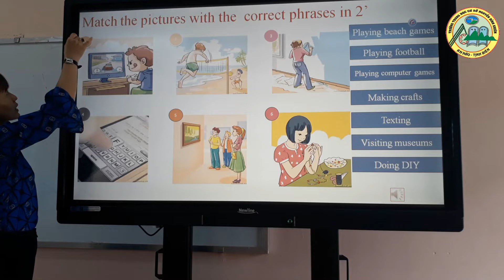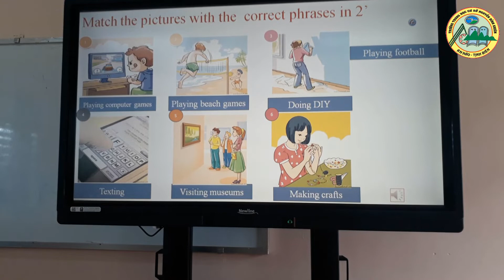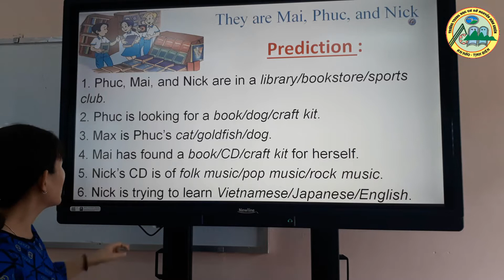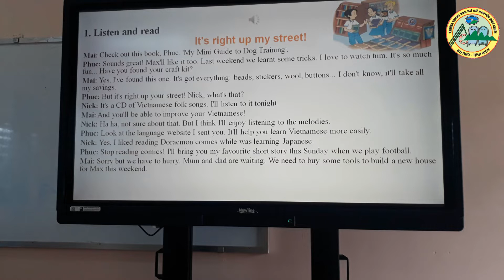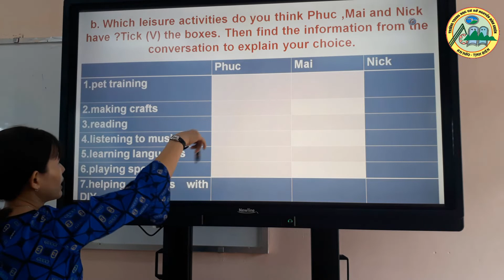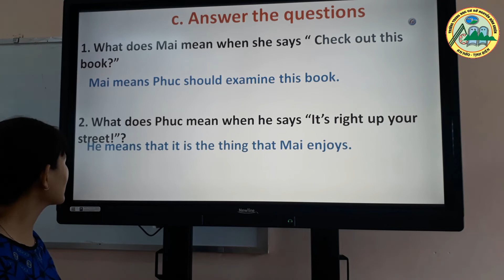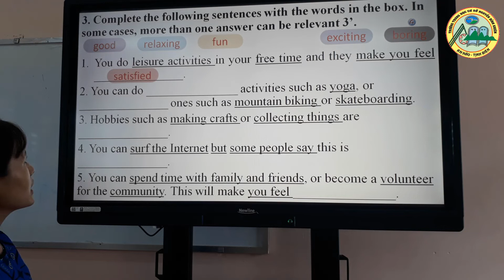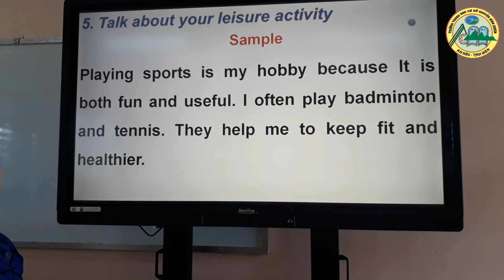ENGLISH 8- UNIT 1: LEISURE ACTIVITIES / LESSON 1: GETTING STARTED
ENGLISH 8- UNIT 1: LEISURE ACTIVITIES
 LESSON 1: GETTING STARTED
TEACHER: NGO THI TRUC LINH